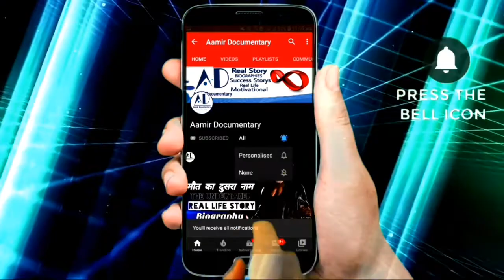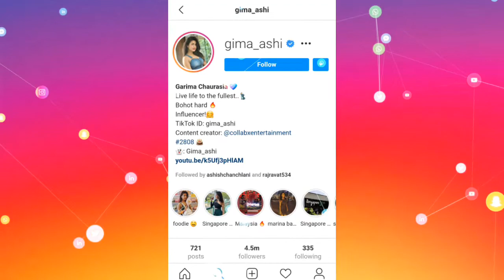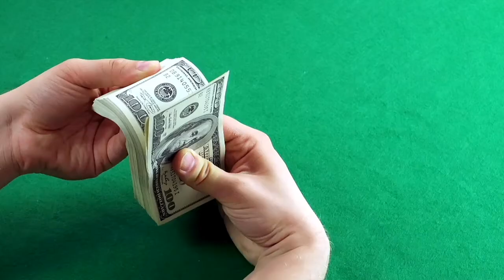Garima Chaurasia (Gima Ashi) Lifestyle, Family, House, Boyfriend, Income, Biography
◾ Hello Guy's ◾

About This Video - Garima Chaurasia (Gima Ashi) Lifestyle, Family, House, Boyfriend, Income, Biography.

►Creator *AamirSuhailAnsari*

▶SUPPORT ME◀

▶This Is An All Work Of Aamir Suhail Ansari◀

Music Credit -
►Regrets by Causmic

Powered by :
Aamir Suhail Ansari